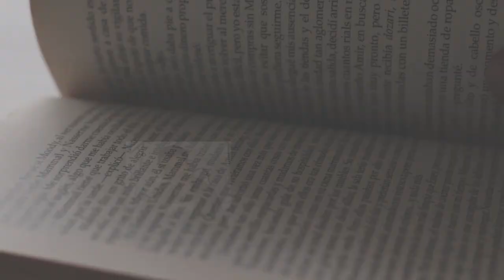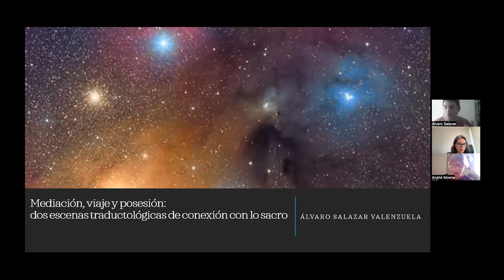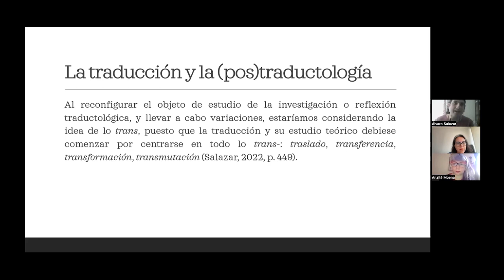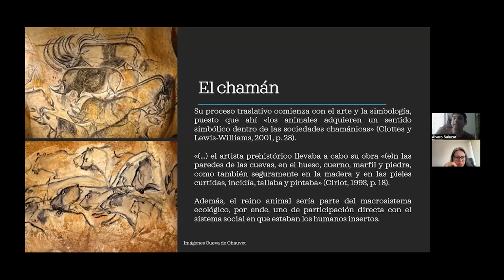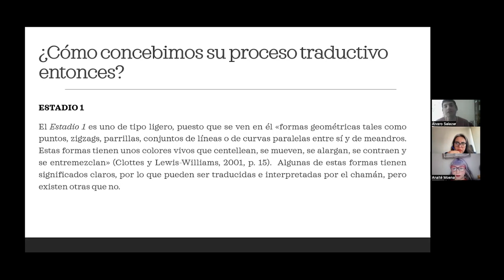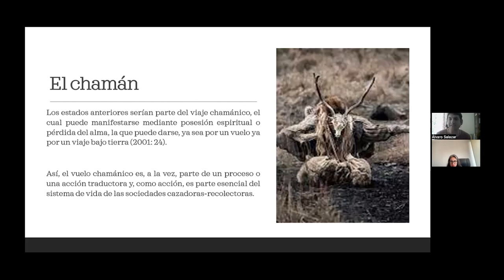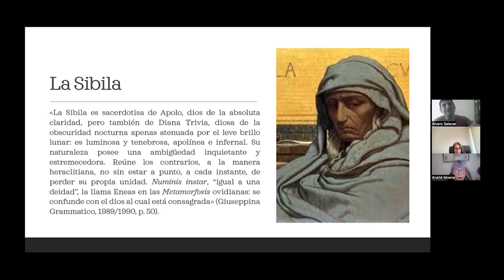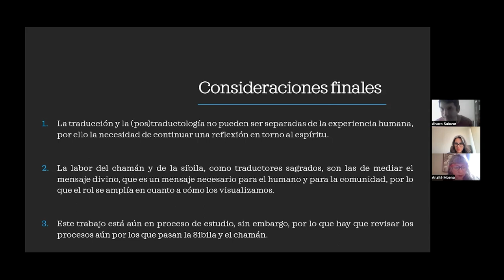Álvaro Salazar | Traductología y traducción - Seminario Internacional